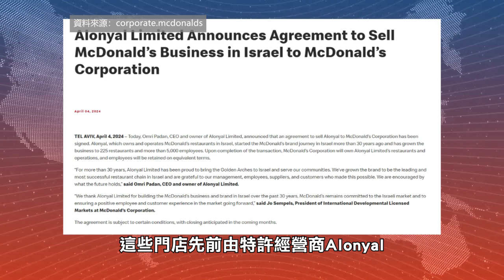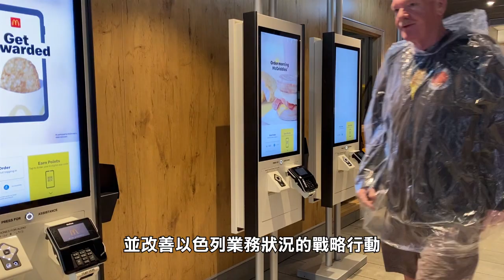【天下新聞】財經: 應對抵制行動 麥當勞收購以色列門店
麥當勞宣佈，將接管其在以色列的225家門店，此舉是為了應對巴以衝突期間，其特許經營商的行為令麥當勞受到抵制，造成銷售額下降。這些門店先前由特許經營商Alonyal運營超過三十年。

公司在聲明中表示，已經與Alonyal簽訂了收購協議，交易完成後，麥當勞將全面擁有和管理這些門店，並承諾保留員工的工作條款，具體購買金額尚未對外公佈。

今年二月，由於中東銷售疲軟，麥當勞報告了近四年來的第一次收入不達預期。其首席執行官曾指出受戰爭和相關不實信息的影響，中東市場受到了明顯的商業衝擊。

麥當勞的股價在今年已經下跌了10%，相比去年同期下跌了5.5%。這次收購被視為麥當勞加強對品牌控制並改善以色列業務狀況的戰略行動。